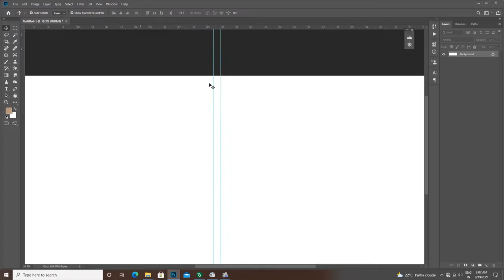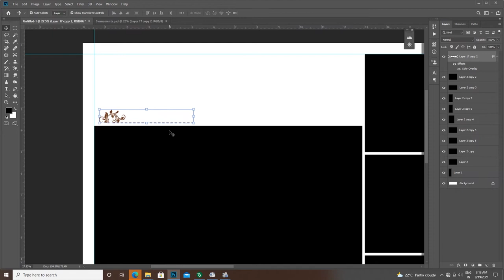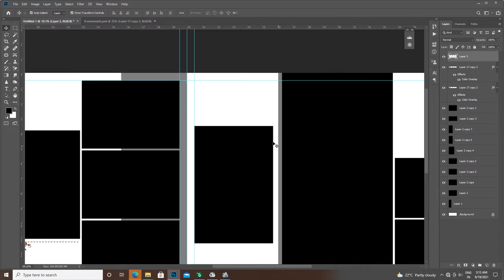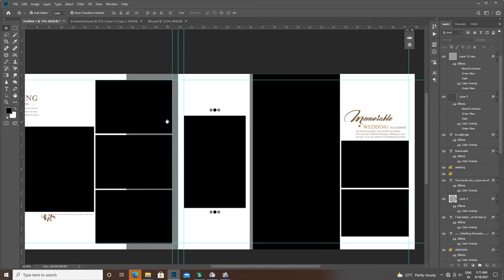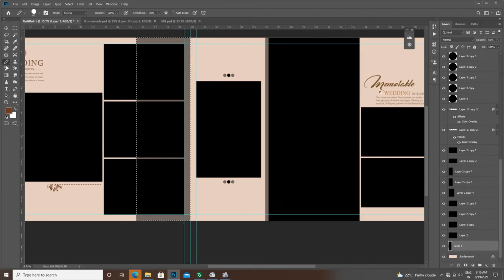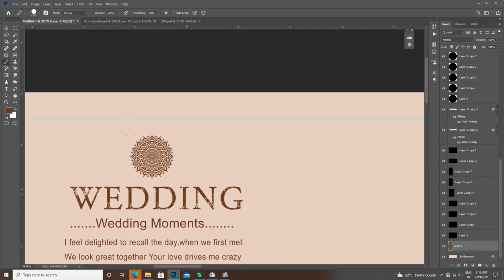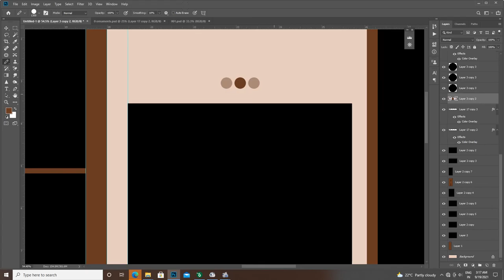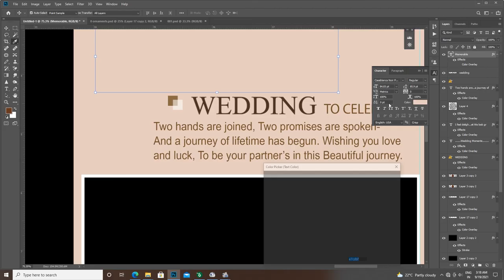How to design wedding album in Adobe Photoshop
FOLDERIZE

Album designing with artistic and creative concepts reveals the passion of ‘Folderize’ filled with innovative ideas.
FOLDERIZE is a service provider agency that can be called as a back office of professional photographers.
We offer services like image correction, image retouching, album designing & making

Address : Shri Sai Apartment,Shop No.104 Near Udyam Vikas Sahakari Bank Guruwar Peth, Panghanti Chowk, behind Mamledar Kacheri Rd, Pune, Maharashtra 411042